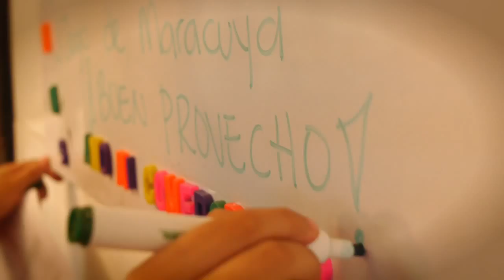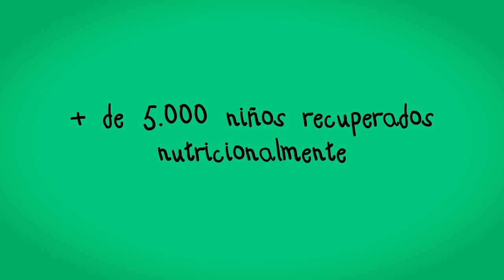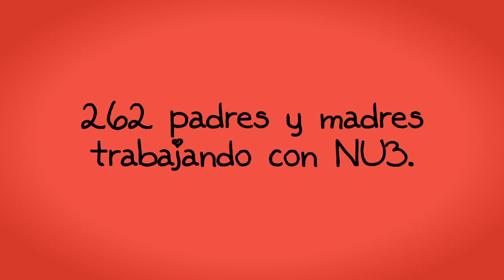Corporativo Fundación nu3